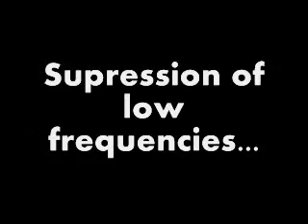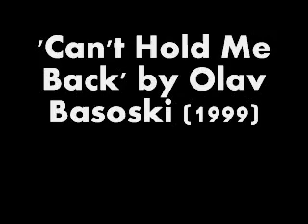The Art Of Sampling 10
Number 10 of this serie. Thanks to all of you for your support and interest in sampling! :)
This issue features Michael Gray and his track 'The Weekend'. Also: the whole concept behind Nick Holder's 'Summer Daze' and 3 variations of 'My Forbidden Lover' by Chic (Nerios Dubwork Feat. Darryl Pandy, Olav Basoski and Alcazar). Pick up your favorite one! :)